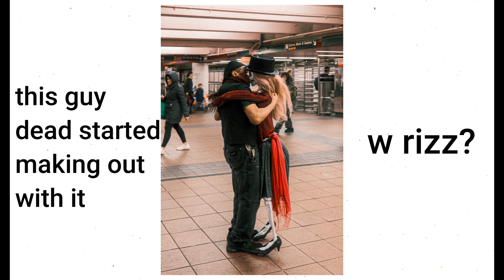Fuji x100v street photography in Rainy New York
Hey! If you like these photos hit the sub button and maybe drop a follow on Instagram :) Hit the streets of New York to shake off some of the rust thats been collecting. Bought a x100v for a steal so decided to go out with it on one of my rare free days. LOVE YOU SEXIES